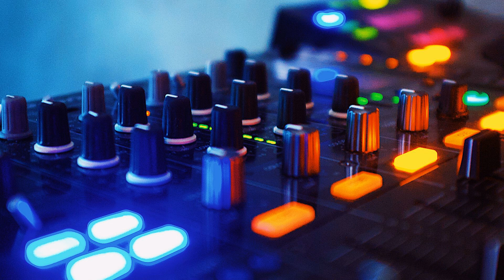Arabic Remix Khalouni N3ich Yusuf Ekşioğlu Remix